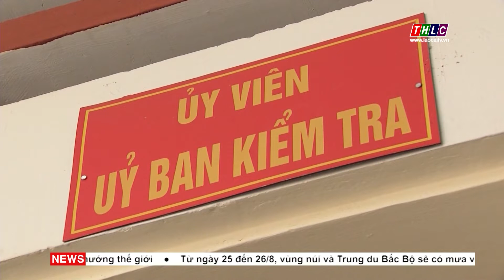Bảo Thắng - Tăng cường chống tham nhũng trong lĩnh vực đất đai | THLC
Laocaitv.vn - Với việc triển khai nhiều dự án lớn, huyện Bảo Thắng từng được coi là “điểm nóng” về tình trạng đơn thư khiếu nại, tố cáo và 90% liên quan đến đất đai. Tuy nhiên, với nhiều giải pháp như tăng cường công tác thanh tra, kiểm tra, huy động sự tham gia giám sát của người dân và đẩy mạnh công tác phòng, chống tham nhũng trong lĩnh vực đất đai đã góp phần giảm thiểu tình trạng này.

Đài Phát thanh - Truyền hình Lào Cai